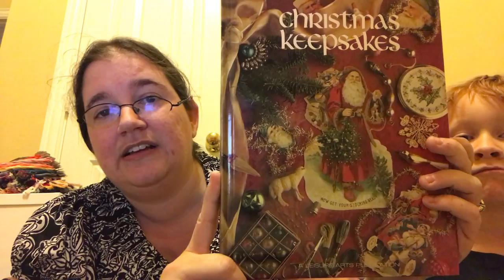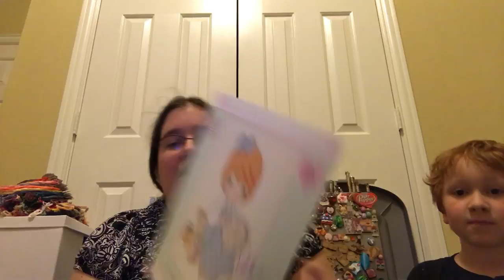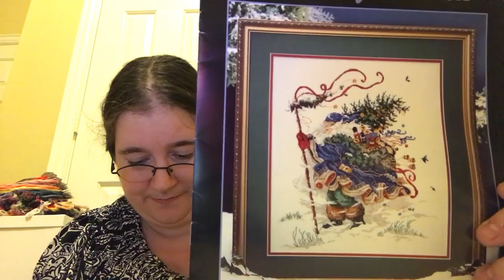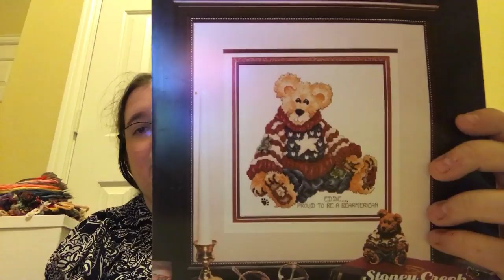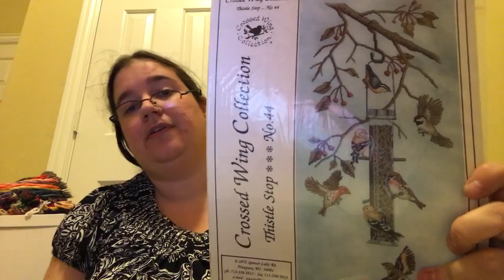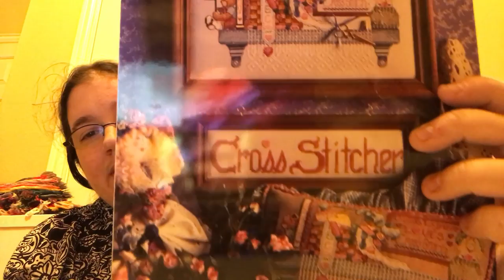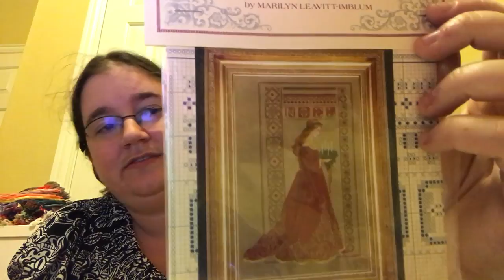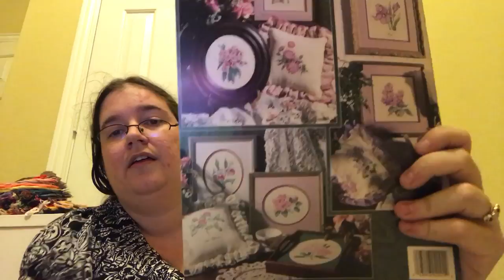Flosstube #129 Part One - Facebook Market Haul